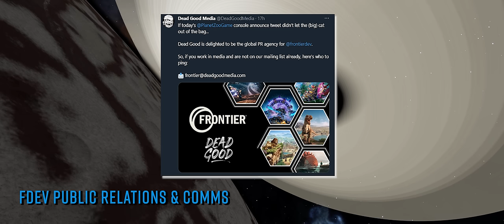FDEV Announce the Future of Elite Dangerous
In a landmark livestream Frontier announce multiple new ships, details on the key feature overhaul, the culmination of the Thargoid war and much more… all coming this year.  o7 CMDRs